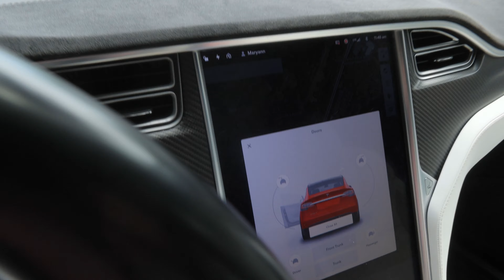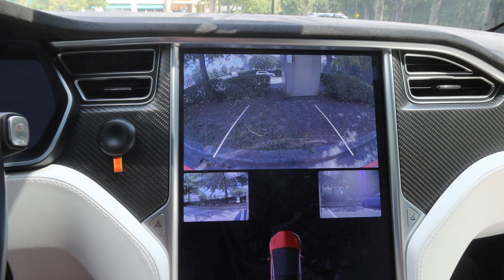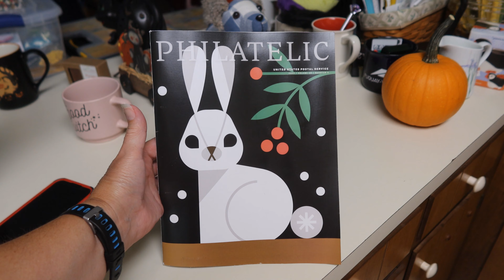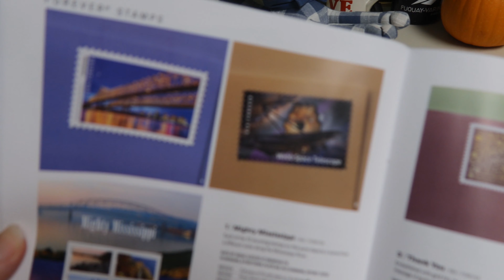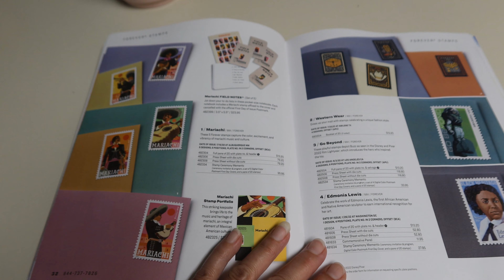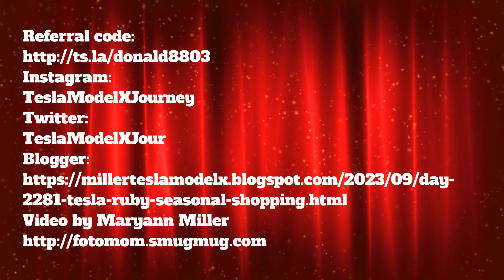Day 2281 Tesla Ruby Seasonal Shopping At It's Finest!